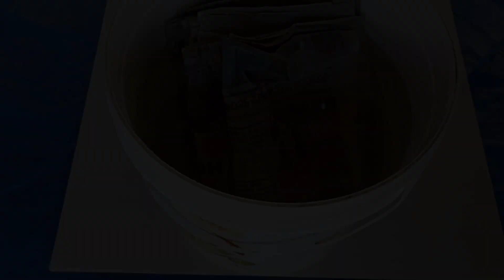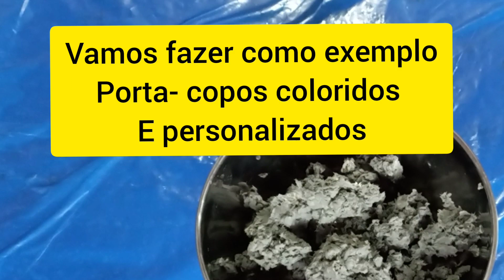Madeira plástica Ecológica usando papel e resinas vegetais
Aprenda a fazer objetos de Madeira Plástica ecológica, reciclando papel e papelão
Nessa atividade de reciclagem, vamos criar um Eco Material feito a partir do resíduo de papel e papelão que junto com resinas e óleos vegetais se transformam em um bom substituto para a madeira e com o qual vários objetos podem ser moldados. Mostramos como fazer a reciclagem do papel e como transforma-lo em uma peça moldada que depois de seca é endurecida com um preparado de resinas e óleos vegetais.
 Depois de seca, essa massa fica dura , resistente e a prova d'água. Pode ser cortado, furado e lixado como uma madeira , e o resíduo gerado pode  ser usado para fazer a massa moldável de novo ou se for descartado no meio ambiente de forma apropriada,  vai se decompor por ação de bactérias presentes no solo.
Nesse vídeo como exemplo de aplicação do Biocompósito,  moldamos vários Porta-copos com formas em baixo relevo usando um molde feito por impressão 3D, os arquivos em STL para serem baixados os moldes podem ser encontrados aqui:

Esse eco-material conhecido também como ZORITE é protegido por patente de número PI97049921 e PI 98032640. e só pode ser usado para fins didáticos e por artesãos .
Esse Biocompósito recebeu o prêmio IF Design  2006 Material Design Award.
Para usos comerciais entrar em contato com o inventor.

Nessa playlist, novas possibilidades de reaproveitamento de materiais e resíduos serão apresentados , sempre aplicado a algum produto técnico ou artístico, você vai poder inventar , e criar novas coisas super ecológicas e sustentáveis.
Reaproveite o que tem em casa e curta a cultura do "Faça você mesmo", aqui você vai encontrar dicas sobre com o criar e executar projetos para facilitar sua a vida e da sua família.
Esse canal foi criado inicialmente para divulgar as experiências e viagens com as bicicletas reclinadas, fabricadas por mim, e também de outros veículos de propulsão humana.